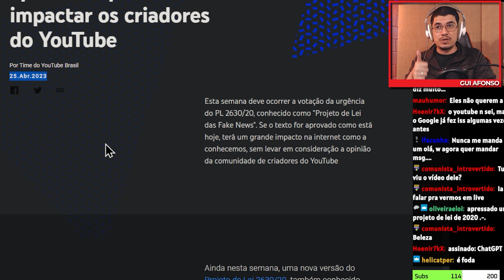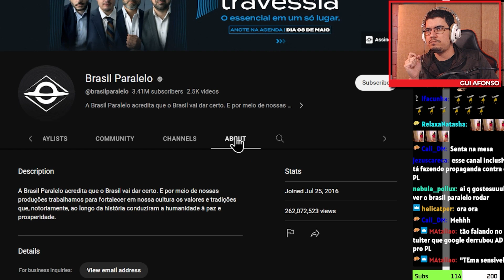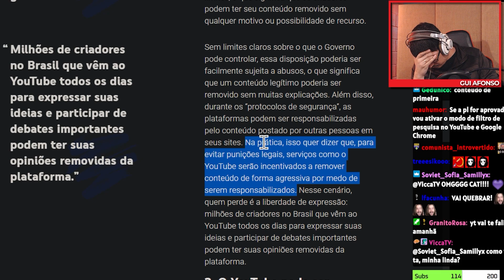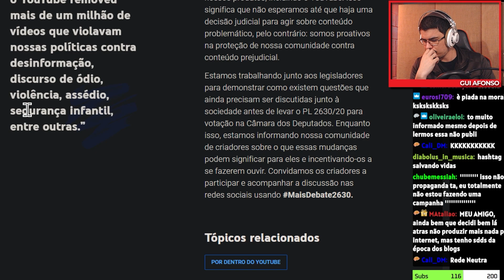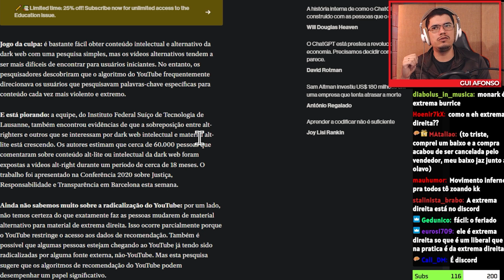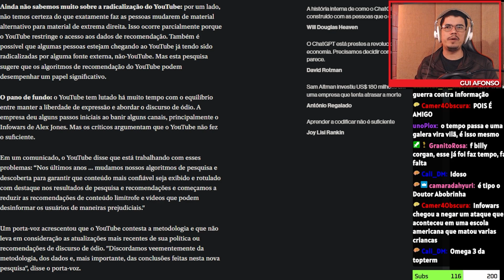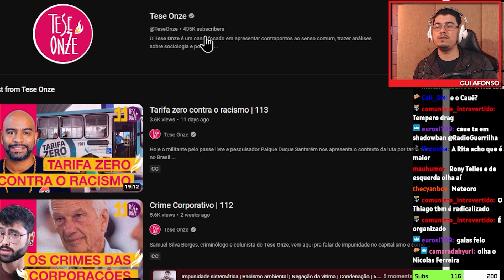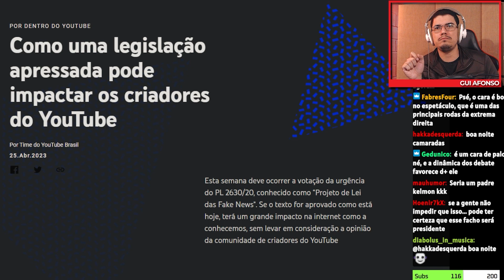O QUE AINDA NÃO TE CONTARAM SOBRE O PL DAS FAKE NEWS | Cortes da Rádio Guerrilha *REPOSTADO*